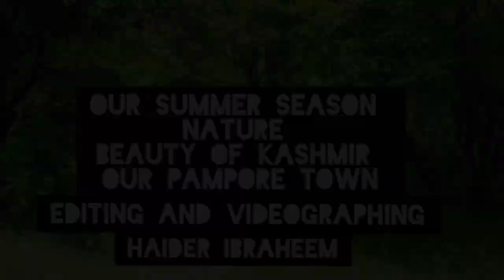VLOG 5 PAMPORE TOWN OUR BEAUTY PLACE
𝙸 𝚃𝙷𝙸𝙽𝙺 𝙷𝙰𝚅𝙸𝙽𝙶 𝙻𝙰𝙽𝙳 𝙰𝙽𝙳 𝙽𝙾𝚃 𝚁𝚄𝙸𝙽𝙸𝙽𝙶 𝙸𝚃 𝙸𝚂 𝚃𝙷𝙴 𝙼𝙾𝚂𝚃 𝙱𝙴𝙰𝚄𝚃𝙸𝙵𝚄𝙻 𝙰𝚁𝚃 𝚃𝙷𝙰𝚃 𝙰𝙽𝚈𝙱𝙾𝙳𝚈 𝙲𝙾𝚄𝙻𝙳 𝙴𝚅𝙴𝚁 𝚆𝙰𝙽𝚃